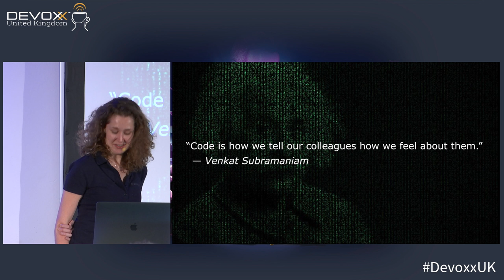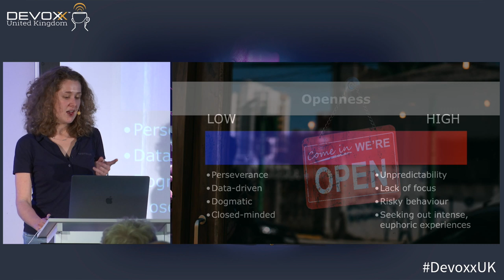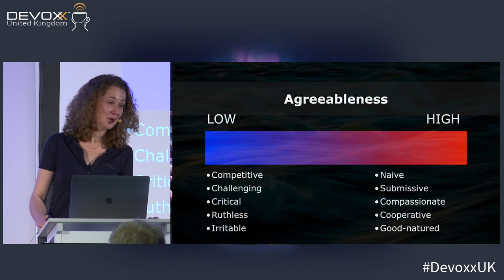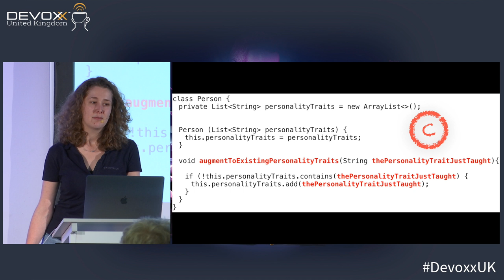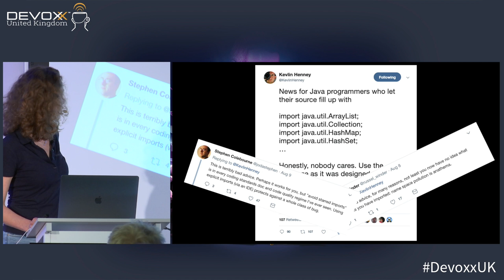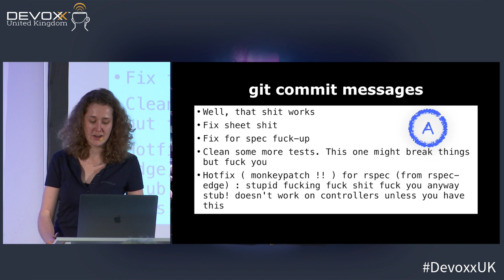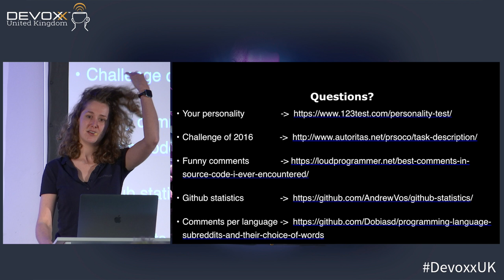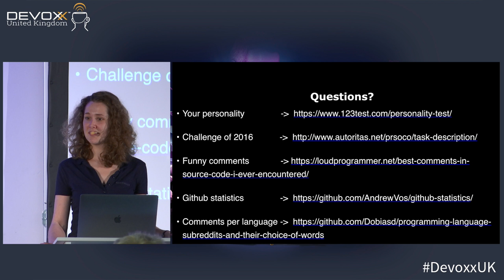Me, My Code and I by Rosanne Joosten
Some say they can read people and tell by their expressions or body language what kind of personality they have. But what if it is possible to read people from the code they write? It would perhaps be possible to tell who to avoid because they are a little bit aggressive and who to approach because they like to help out other people. In this talk we will explore what research is conducted on the relation between personality traits and programming semantics.